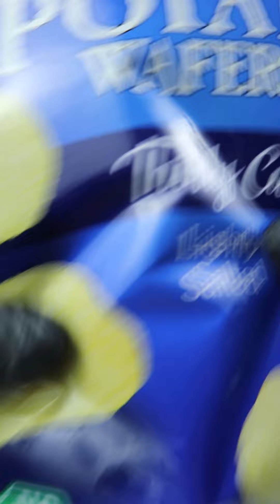Chips Lemonade | asmr